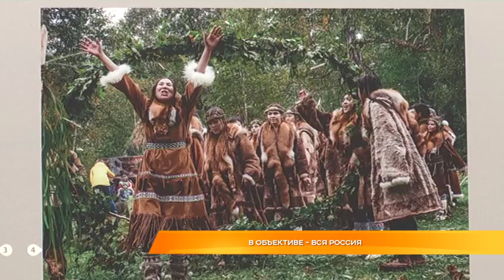В объективе - вся Россия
Жизнь большой страны в фотообъективе юных авторов. В преддверии Дня народного единства во Владимире открылась всероссийская молодёжная выставка-конкурс «Лица России-2018». На ней представлено 260 работ молодых авторов из 23 регионов страны, а также Эстонии, Донецкой и Луганской народных республик. Авторы лучших фоторабот получат призы от профессионального жюри. О секретах удачных кадров от юных фотографов узнала Маргарита Махрова.